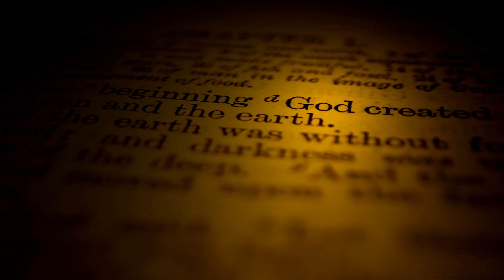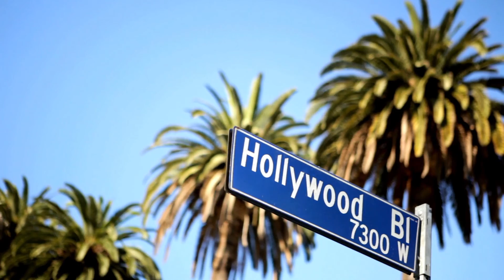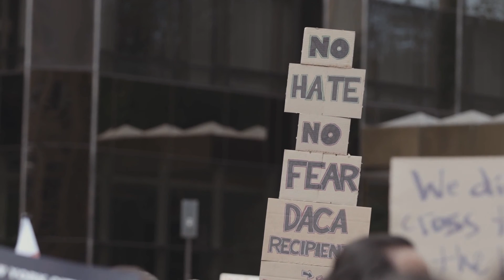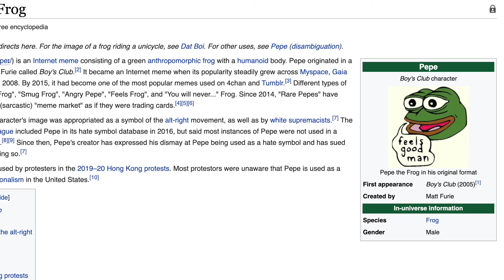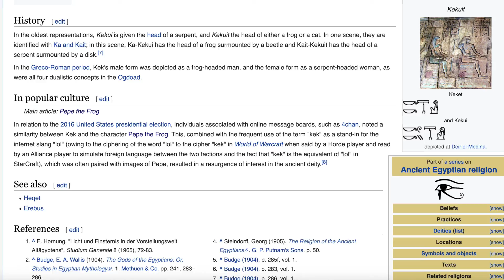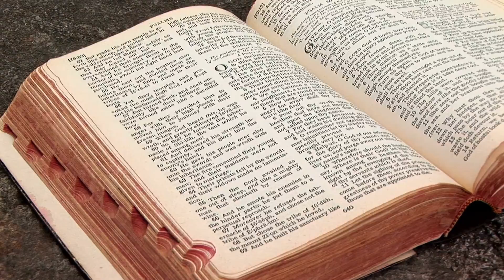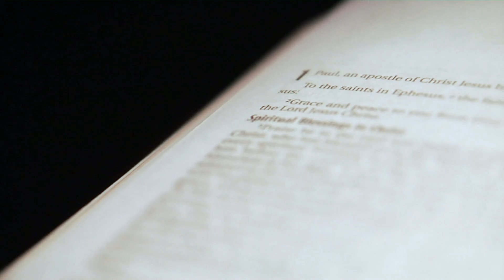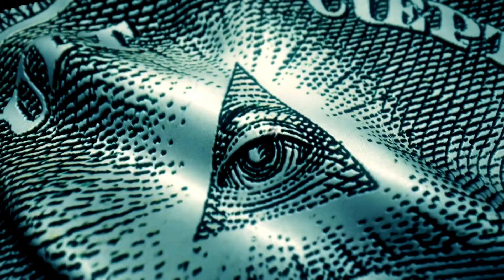RIOTS FROM THE EGREGORE | OUT OF THE DARKNESS MINISTRY PODCAST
A special episode of the Out of The Darkness Ministry Podcast pulling from the collected thoughts of Wade written in the summer of 2019.